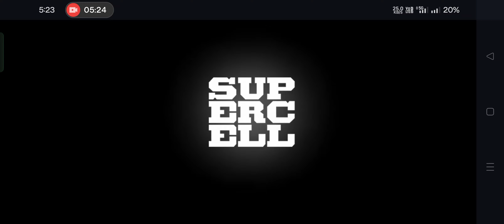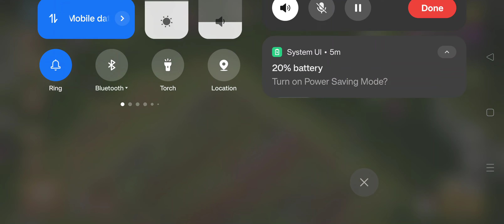CWL ; Live ; Hits ; Day 5 ; Highlights ; Part 3 ; Clash Of Clans